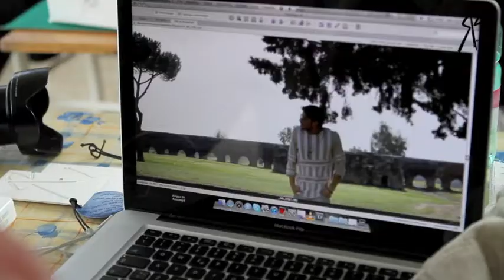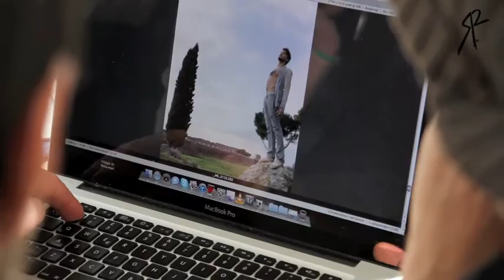STREET STYLE - MDV Fashion Blog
New Street Style campaign by R2R, where Mariano Di Vaio ( international model known for his R.Cavalli campaign with Elisa Sednaoui) is  posing for this new brand!

Nuova campagna di Street Style proposta da R2R, dove Mariano Di Vaio (modello di fama internazionale, che ha posato per marchi come R.Cavalli con Elisa Sednaoui) posa per la campagna Spring Summer 2012. Date un occhiata al backstage nel miglio sito di street style